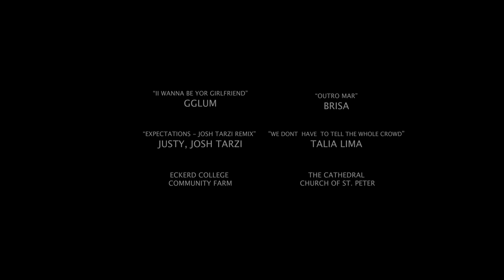LOVE - LESBIAN SHORT FILM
A sapphic lesbian coming of age short film that follows two girls veering away from societies norms as they come to terms with their sexuality.

Love starts out on a journey of two girls falling in love and coming to
terms with their sexuality. Q a fun, grunge skater girl stumbles upon a garden and takes notice of the gardener Love. The two of them share an electric connection and start a forbidden romance. However Love grapples with her sexuality and extremely religious parents. As the days go by the two girls work in the garden and get to know each other more and more while carelessly flirting until they share a kiss. Love realizes that this fun flirtatious friendship means more than she expected and becomes scared for what is to come. As she battles through her feelings regarding their connection Q never loses sight of hope that Love will... choose love.
The film centers around the idea of Love's name as it is a pivotal plot
point. In the end the two decide their connection is worth fighting for and love is more powerful than any force keeping them apart.
The film will have references to different queer media’s such as Hailey
Kiokos music video Girls like Girls and the movie But I’m a Cheerleader by
Jamie Babbit. It will have a soft indie aesthetic with long shots and slow pauses to almost create a sense of un-comfort and realism taking you outside of the movie world and into the film itself. The short will be set in real time 2022 however have a more experimental look with film grain and other thematic elements that add to the indie romance that we see in so many cis-het romance movies.